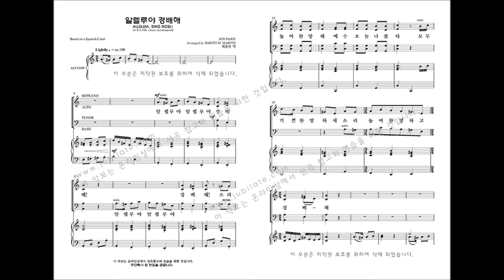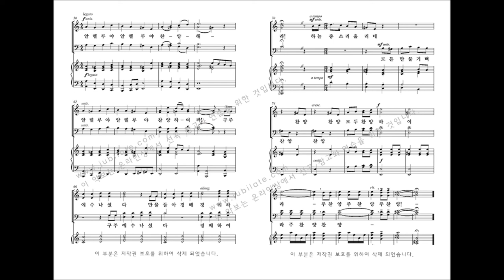[성탄절 칸타타] Joseph M. Martin '찬양의 계절' 05.알렐루야 경배해!